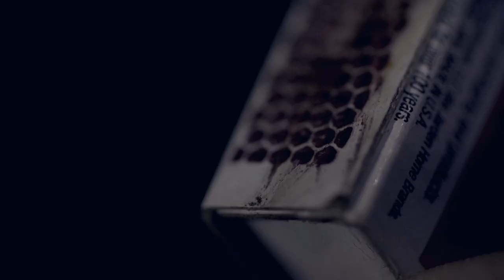Road Trip to Oregon - Eureka! Tents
Friends journey from Utah to Oregon on a road trip to mountain bike and raft in the beautiful area of Bend. Made possible by Eureka! tents and Jetboil